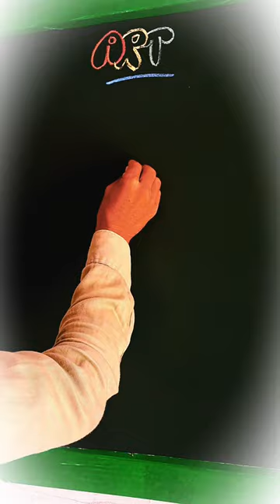How to Draw wasp || Cute wasp Drawing easy 🎨